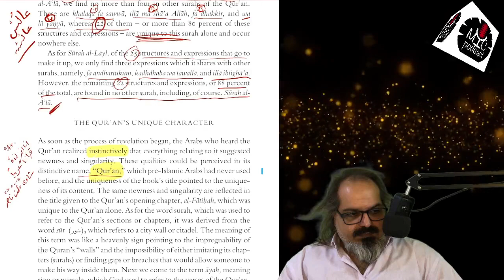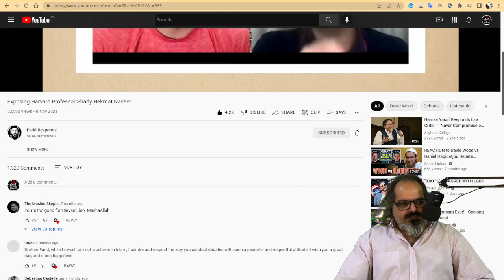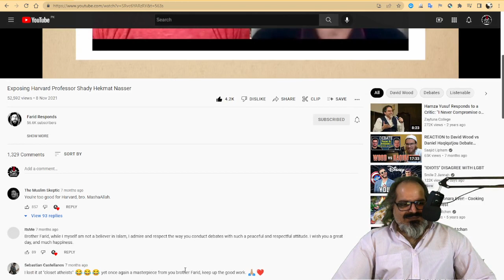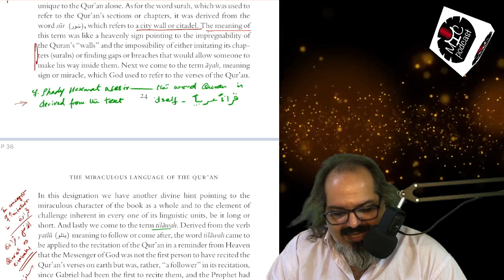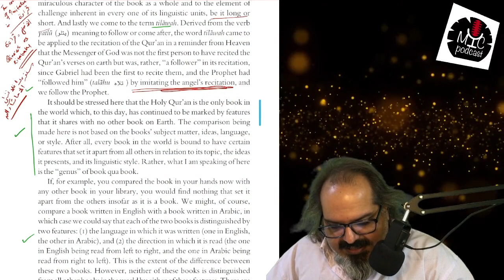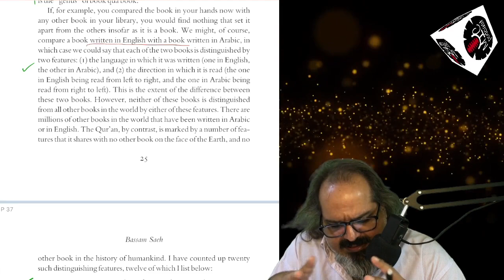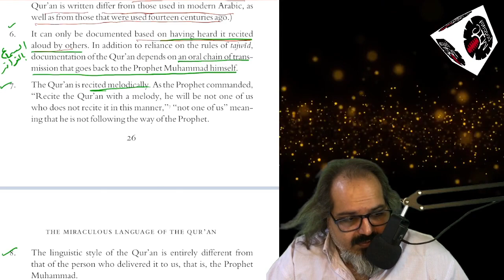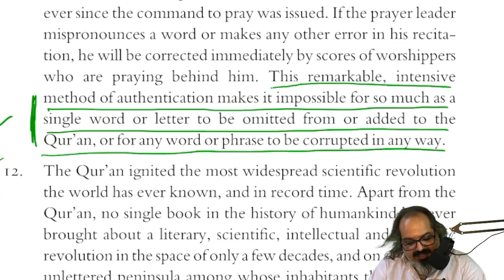[S01] [E49.9] The Miraculous Language of the Quran: A Reading; Part 9 (English Podcast)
In this Video Series, I share with you my understanding of "The Miraculous Language of the Quran" through a simple, frank and gossip-like reading. A groundbreaking research project by Dr. Ahmad Bassam Saeh (أحمد بسام ساعي), "The Miraculous Language of the Qur'an: Evidence of Divine Origin", ventures to prove that the miraculous language of the Quran is not of human origins. It is Divine language, and, thence, unlike anything that the humans in general, and Arabs of that time in particular, have encountered before. It is an important book for every Muslim who is interested in knowing how exactly, in scientific, empirical terms, the Quran is miraculous.

The original work is called المعجزة : إعادة قراءة الإعجاز اللغوي في القرآن الكريم in two volumes. This is a translation of the summary of vol 1 by the author himself called مختصر كتاب المعجزة: لغة القران الكريم أعجاز أم مجرد عبقرية؟.

يقدّم كتاب "المعجزة" جانباً إعجازيّاً في القرآن لم يُكشف من قبل. فقد تحدّثوا عن الإعجاز "الجمالي" وكذلك عن "الإعجاز التعبيريّ أو الفنّي" ثمّ "الإعجاز العلميّ" وهي جميعاً أقرب في حقيقتها إلى أن تكون حديثاً عن "العبقرية" منها إلى الحديث عن "الإعجاز"، فجمال اللغة وموسيقيّتها وبلاغتها وجزالتها وفصاحتها وسلامتها ودقتها كلّ ذلك يدخل في باب العبقريّة، ويمكن أن ينطبق على كثير من عباقرة البشر، ولكنّ أحداً لم يحاول الإمساك بالإعجاز الحقيقي، بكلّ ما في كلمة "إعجاز" من معنى الاستحالة على التقليد، فأخفقوا بوضع يدهم أو أيدينا على السرّ الحقيقيّ الذي جعل العرب يذهلون لدى سماعهم الوحي لأوّل مرّة ثمّ يستسلمون له وللعقيدة التي حملها إليهم. كان هذا السرّ هو "اللغة الجديدة".

لم تكن هذه اللغة تخالف قواعدهم، ولكنّها كانت مع ذلك مختلفةً كلّياً عن اللغة التي اعتادها قاموسهم، إنّها لغةٌ لم يُسبق إليها القرآن من قبل، ثمّ استحال، وما يزال مستحيلاً على أيّ عربيّ، تقليدها من بعد، وهذا ما يثبته هذا الكتاب بالطرق العلميّة غير القابلة للجدل، مع عرض كلّ ذلك بأسلوبٍ سهلٍ يناسب القارئ العاديّ، وعرضٍ شيّقٍ يقارن بين كلٍّ من لغة القرآن الكريم، ولغة الحديث الشريف، ولغة الشعر العربيّ قبل القرآن وبعده، ولغتنا العاديّة اليوم، ليظهر، وبالأرقام، الفوارق البارزة والحاسمة بين لغة السماء ولغة النبوّة، وكذلك بينها وبين لغة البشر الأدبيّة واليوميّة قديمها وحديثها.

ويتضمّن الجزء الأوّل من الكتاب دراسةً عامّةً للظواهر اللغويّة الجديدة التي أحدثها القرآن الكريم في اللغة العربيّة، مع الاستشهاد عليها من مختلف السوَر. أمّا الجزء الثاني فقد درس هذه الظواهر بالتفصيل في بعض أكثر السوَر تداولاً في حياتنا اليوميّة، وكذلك أوائلها نزولاً، وشمل ذلك سورة (الفاتحة)، ثمّ العشرين الأواخر من قصار السور.

"يتناول الدكتور أحمد بسام ساعي في هذا السفر الجليل، موضوع الإعجاز اللغوي تناولًا غضًّا دقيقًا، يتجاوز تناولات كثير من المتقدمين، ويستوعب تناولات عدد كبير من المتأخرين... ويكاد الكتاب يقف وحيدًا في مجال تفرده بإعادة قراءة الإعجاز اللغوي في القرآن الكريم".

الأستاذ الدكتور طه جابر العلواني.

MYC Podcast is a YouTube channel with diversified content focused primarily on critical thinking and analysis. I discuss various topics related to Religion, Literature, Art, Film, Music, Current Affairs etc. Join me if you want to hear some frank discussions on these topics and more.